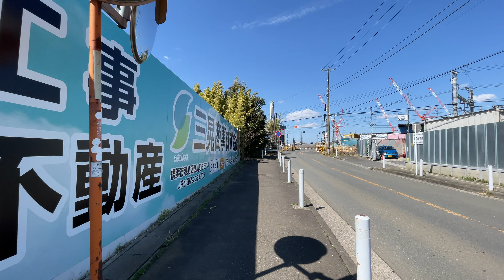🇯🇵 Cherry Blossom at Industrial Yokohama - 2022・4K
This walk was filmed on March 14, 2022 at 12:18 pm starting at Tsurumi River near Kamoi Station (鴨居駅) Yokohama, Kanagawa Prefecture, Japan.

The walk is 1km ( 0.6 miles)